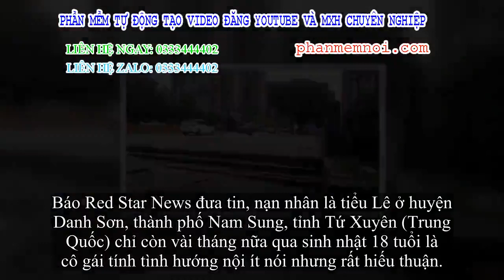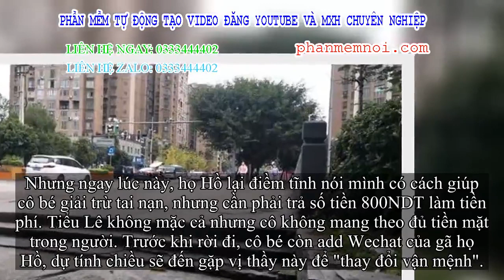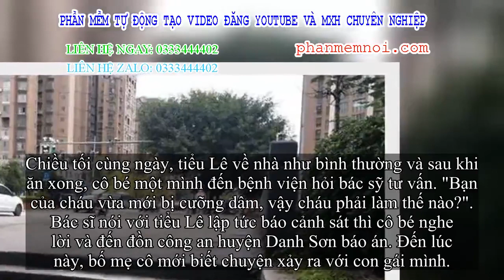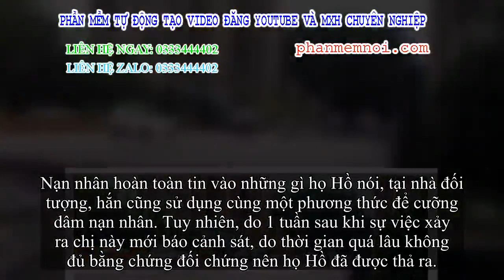✅ Thiếu nữ 17 tuổi bị thầy bói dạo lừa cưỡng dâm để 'thay đổi vận mệnh'